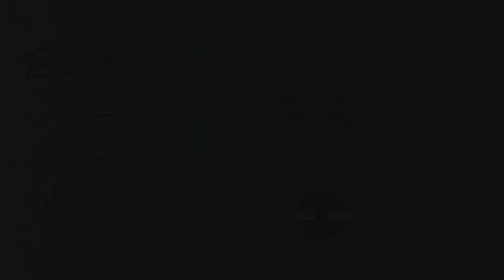Bêrî - Tûzik (Official Audio © Art Records)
ArtRecords Navenda Muzîka Kurdî / Kürtçe Müziğin Adresi